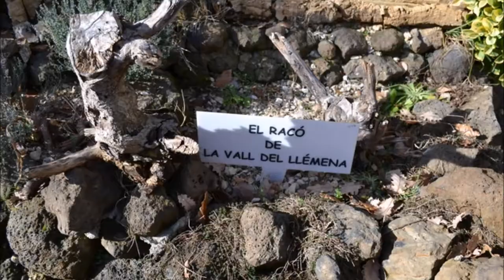2017. El racó de la Vall de Llémena.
Can Roseta a Sant Gregori (Girona - Catalunya)
Exposición de belenes que se hacen en Cataluña.
Exhibition of cribs that are made in Catalonia.
Exposition de crèches fabriquées en Catalogne.
在加泰罗尼亚的婴儿床展览。
カタロニアで作られたベビーベッドの展示。
معرض من أسرة مصنوعة في كاتالونيا.